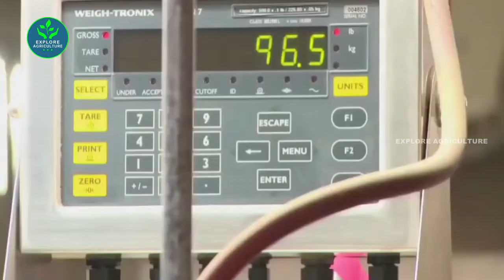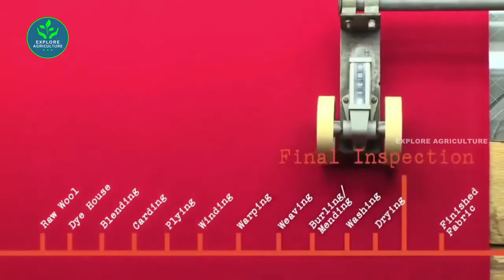How to harvest Wool? Amazing Sheep Factory — Wool Processing Mill — Modern Sheep Shearing!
Video source: Woolrich Mill Company